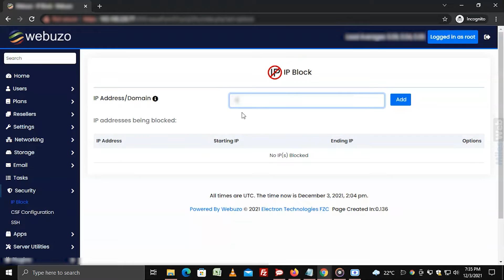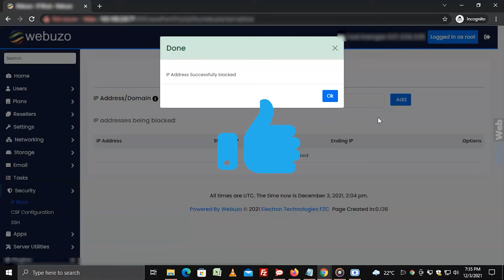How to Block IP Address in Webuzo? | MilesWeb